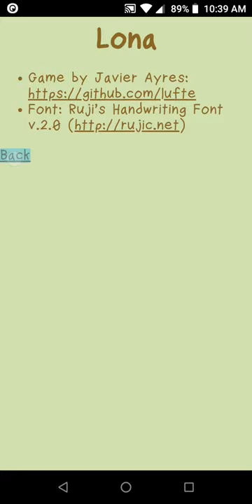Lona gameplay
As the developer said, it's a snake game...with a twist! You control Lona the snake by touching the screen. Everytime you touch the screen, Lona moves in a different direction. Make sure you don't hit her to a wall or to herself though.

This game is free/libre and open-source. It's written in HTML5, so it can be ported easily to desktop OSes. Since it's FLOSS, you can find it in F-Droid.